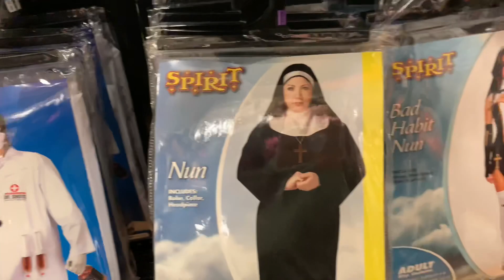Plus size Halloween shopping is HARD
We had some fun at the Halloween store & pumpkin patch I also discuss the struggle of being plus size finding costumes and also fat is not a violation form instagram. I hope you enjoy this discussion and fun 💛